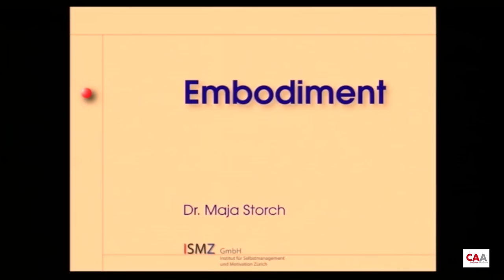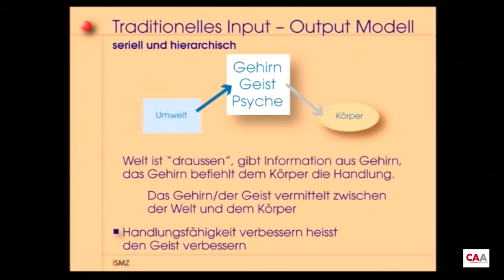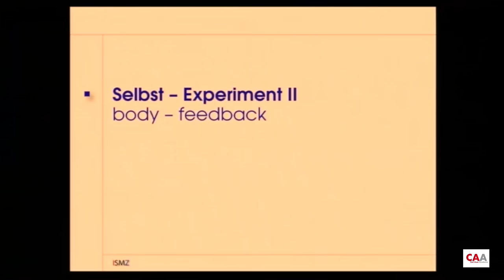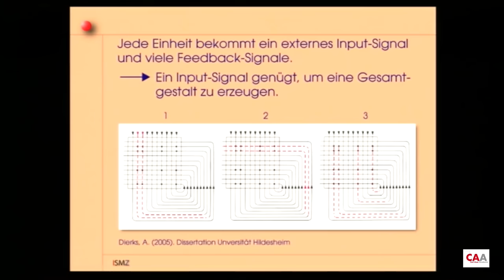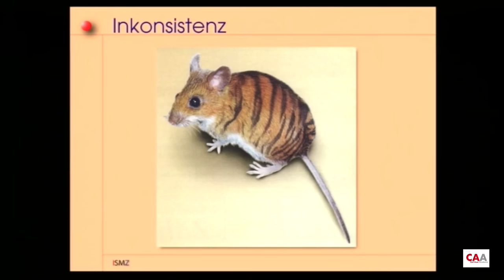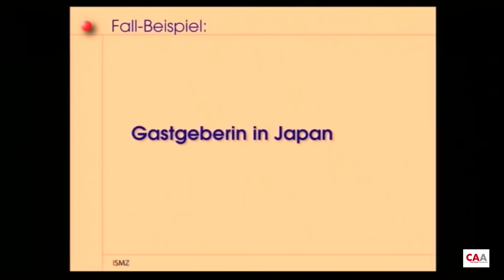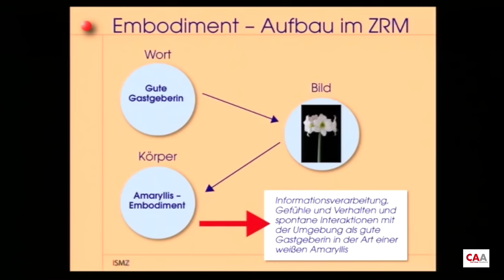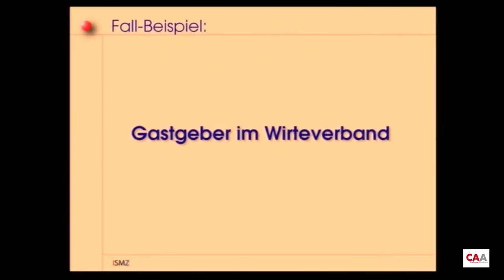Maja Storch: Embodiment in Aktion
Einblick in Anwendungsmöglichkeiten des Embodimentansatzes, gewürzt mit praktischen Beispielen.

Eröffnungsvortrag des 2. Fachkongresses „Reden Reicht Nicht!?“ vom 26. bis zum 29. Mai 2016 in der Stadthalle Heidelberg.

Über Dr. Maja Storch

Maja Storch ist Trainerin und Psychodramatherapeutin. Bekannt wurde sie durch das Zürcher Ressourcen Modell (ZRM), das sie zusammen mit Frank Krause entwickelte. Storch ist Sachbuchautorin sowie Inhaberin, Mitbegründerin und wissenschaftliche Leiterin des Instituts für Selbstmanagement und Motivation Zürich (ISMZ), eines Spin-offs der Universität Zürich.